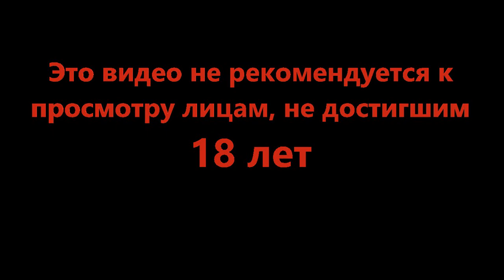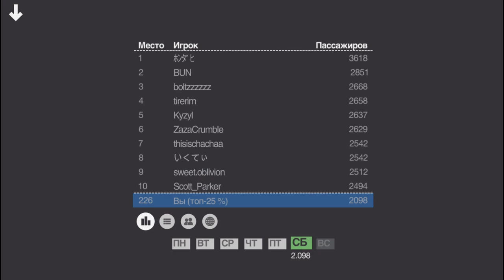Просто воскресная прогулка - Mini Metro #24